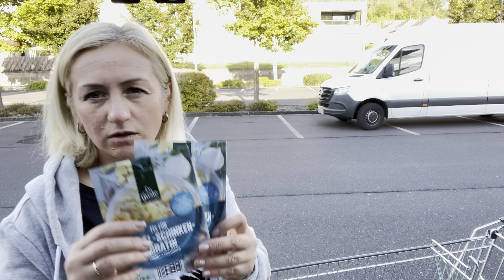Влог ✔️Закупка продукты в Aldi и цены ✔️ Ответ на комментарий ✔️ Блогеры Германии